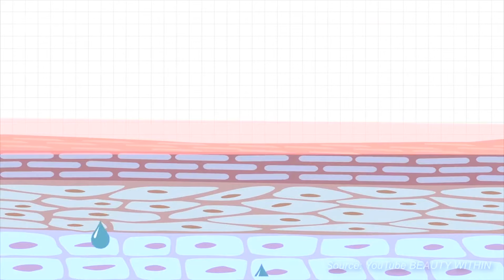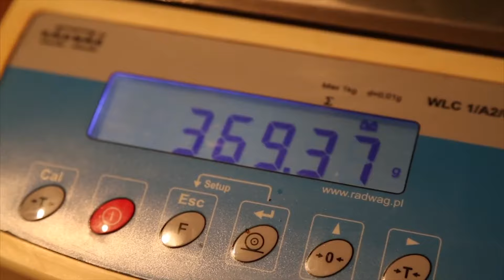Rahasia dibalik minyak kasturi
Minyak kasturi memiliki segudang manfaat untuk merawat dan menjaga kesehatan kulit.
Minyak kasturi adalah salah satu komoditas langka dan mahal yang cukup jarang ditemui.Dengan ciri khas aromanya yang lembut, wewangian yang dihadirkan minyak kasturi dikenal kuat dan bisa bertahan dalam waktu lama.  Itu sebabnya minyak kasturi banyak dimanfaatkan sebagai bahan pembuatan parfum dan produk kecantikan lainnya.  Minyak kasturi menjadi salah satu wewangian yang sangat disukai Nabi Muhammad SAW.
Minyak kasturi berasal dari dua jenis sumber yaitu nabati dan hewani.
Minyak kasturi nabati berasal dari tumbuhan diambil dari kulit pohon kasturi kemudian diolah hingga berbentuk ekstrak untuk kemudian di aplikasikan pada produk- produk wewangian maupun kecantikan. bisa juga didapatkan dengan rekayasa sintetik di laboratorium dengan menggunakan beberapa jenis tanaman.
Minyak kasturi hewani berasal dari hewan rusa diambil dari bintil kelenjar rusa jantan yang biasanya terdapat diantara perut dan genital, leher, kepala, serta badan bagian atas. Spesies rusa yang menghasilkan minyak kasturi adalah Musk deer yang banyak hidup di negara India, Cina, mongolia, Siberia dan Manchuria. Popularitas minyak kasturi membuat musk deer semakin mendekati kepunahan itu sebabnya minyak kasturi dari rusa semakin langka ditemukan dan umumnya dijual dengan harga sangat mahal.
Istilah kasturi sebenarnya berasal dari kandungan yang terdapat pada bintil kelenjar kijang jantan.
Sejak ratusan tahun lalu, minyak kasturi digunakan dalam pembuatan wangi wangian. Minyak kasturi juga digunakan sebagai biang penyebar bau harum dan dipercaya menjadikan bau harum lebih tahan lama.
Minyak kasturi digolongkan sebagai salah satu bahan alami yang dijual dengan harga mahal dikarenakan memiliki aroma wangi yang segar dan tahan lama juga memiliki manfaat untuk kesehatan tubuh dan kulit.